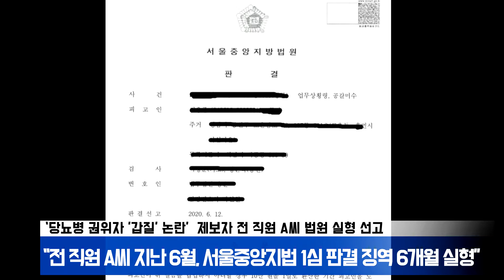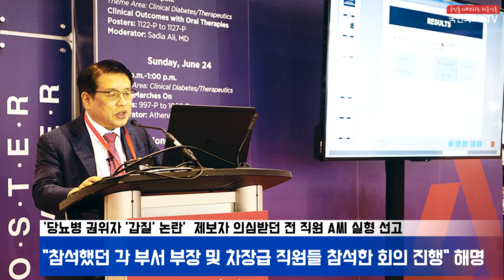수일개발 인슐린펌프 개발자 최수봉 교수 갑질 의혹 벗어 국민의소리TV 한국신문방송인클럽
2018년 12월, ‘당뇨병 권위자 '갑질' 논란’ 기사 제보자로 의심받던 전 직원 A씨가 최근 법원에서 실형을 선고받았다.

㈜수일개발은 인슐린펌프 개발자인 최수봉 건국대 명예교수와 관련, 지난 2018년 12월 26일 자 JTBC가 보도한 ‘…당뇨병 권위자 '갑질' 논란’ 기사 제보자로 의심되는 관계회사 전 직원 A씨에 대한 ‘업무상 공금횡령, 공갈, 협박 고소 건’의 재판 결과에 대해 입장을 밝혔다.

㈜수일개발은 설명자료를 통해 “전 직원 A씨는 지난 6월, 서울중앙지법에서 내린 1심 판결을 통해 징역 6개월의 실형을 선고받았다”며 “2018년 회사가 입장문을 통해 밝힌 대로 업무상 공금횡령과 공갈 미수 등이 인정됐다”고 설명했다.

당시, 수일개발 측은 ‘최근 목봉 관련 기사에 대한 당사의 입장’(이하 ‘입장문’)을 통해 “지난주 제보된 당사와 관계된 내용은 ‘제보’가 아닌 영업직원이 저지른 죄를 모면하기 위해 당사의 대표에게 금전을 요구하는 상황에서 이를 회사가 거부하자 공갈, 협박하는 행위로 보여진다”고 설명했다.

이는 수년간에 걸쳐 불법으로 취득한 자료를 악의적으로 계획하여 공갈협박 및 명예훼손을 일으킨 것으로 명백한 범죄행위라는 입장이었다.

심지어 보도되지도 않은 것을 영업직원 자신이 직접 위조한 조선일보 자료를 짜깁기해 마치 보도가 된 것처럼 공갈협박의 자료로 쓰기도 했다는 것이다.

당시 회사와 최수봉 교수는 목봉체조와 관련, “오너의 부당한 지시가 아닌 김남강 경리부장의 제안으로 당시 참석했던 각 부서의 부장 및 차장급 직원들만 참석한 회의에서 진행된 것”이라고 해명한 바 있다.

결과적으로 법원이 회사의 주장을 거의 대부분 받아들이면서 당시, 억울한 갑질 논란을 빚었던 최수봉 교수는 “지금이라도 명예를 지킬 수 있어서 감사드린다”며 “앞으로도 당뇨병환자 치료와 학술연구에 전념하며 사회공헌에 앞장서겠다”고 전했다.